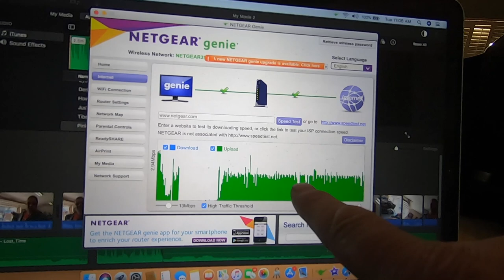Suddenlink Customer Service Sucks (almost as bad as their Internet service)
Reliability issues have me looking at changing our Internet Provider. Having crappy and unreliable Internet is no fun when the family depends on it. Crappy Customer Service is a sure way to lose a customer, IMO

GoPro Hero 7 Black
GoPro Charger w/extra battery
64GB Sandisk Extreme SD card
Puluz Aluminum Cage for GoPro
Movo VXR10GY directional microphone
GoPro Microphone Adapter
Sabrent Flexible Tripod
Zomei Pro 0.42 wide angle lens for smartphones
DJI Spark drone w/Remote
DJI Spark Drone w/Flymore option

mkdvojnqpfoivnoqerig-019834utpo134ngwrtin9248hg92